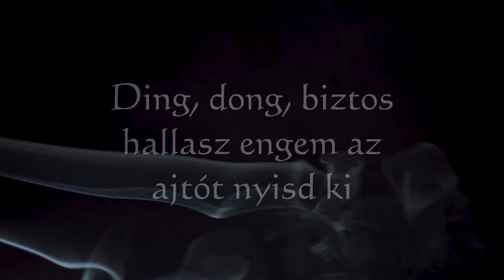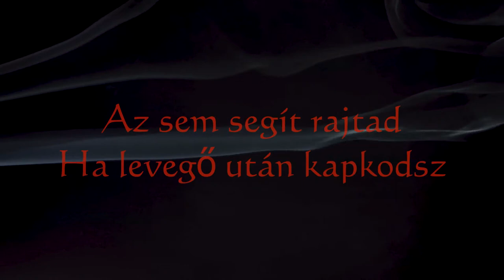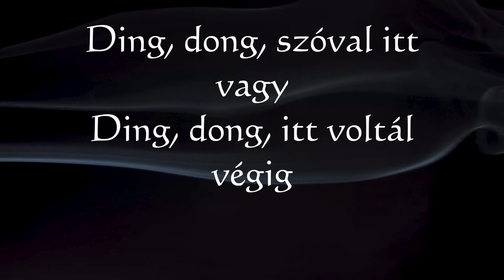HIDE AND SEEK HUN COVER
Sziasztok
Bocs, hogy eltüntetem (nem mintha sokan hiányoltak volna). Mostanában a COVID-19 miatt nagyon el lettem havazva a munkában, de a lényeg, hogy igyekszem életjeleket mutatni.
Szabadjon megjegyeznem, hogy ez a dal már tavaly ősz óta a nyakamon volt és csak azért nem került fel mert nem volt semmi videó ötletem. XD

*Credits to the Original version and creators*
-Original title: 숨바꼭질 / Sumbakkokjil

*COPYRIGHTS*
*I ONLY OWN THE VIDEO, AND MY VOICE.